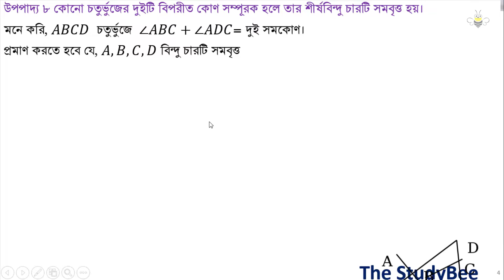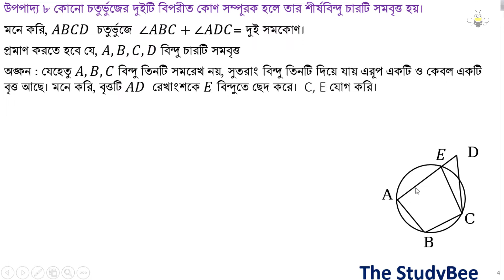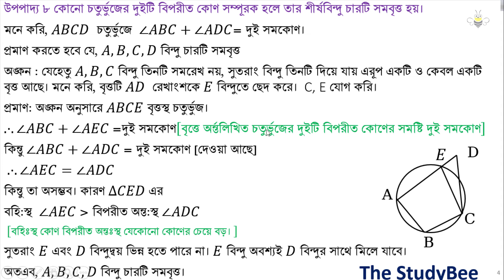উপপাদ্য ৮ কোনো চতুর্ভুজের দুইটি বিপরীত কোণ সম্পূরক হলে তার শীর্ষবিন্দু চারটি সমবৃত্ত হয়।